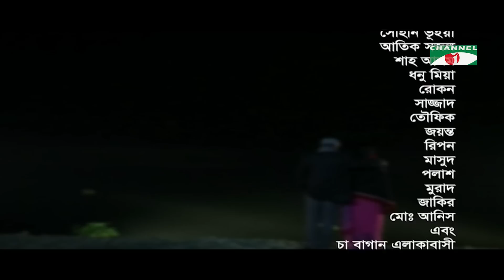আমাদের ছোট নদী চলে বাকে বাকে | Ep-100 | Sporshia | Dihan | Rawnak Hasan | Runa Khan | Afran Ahmed